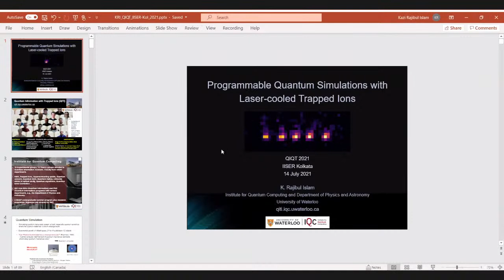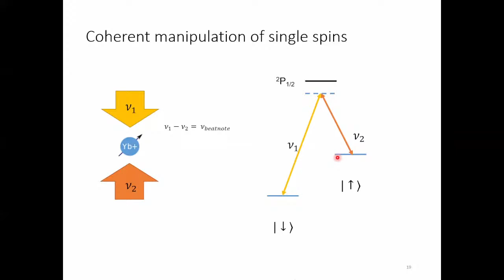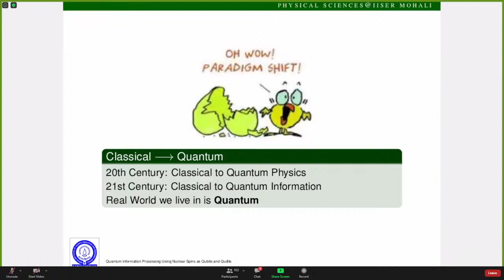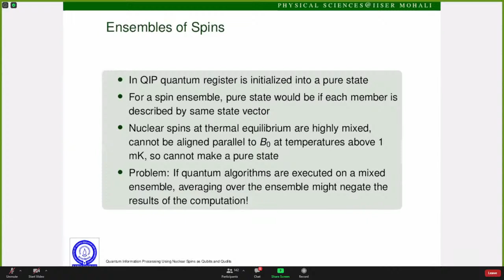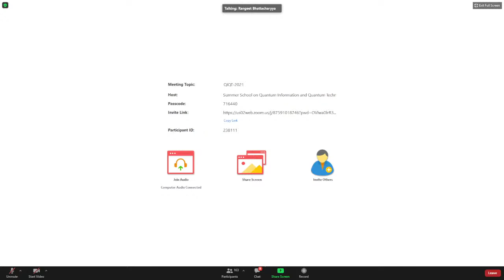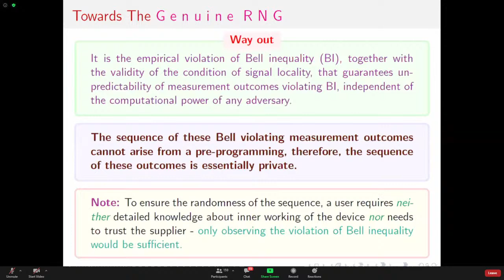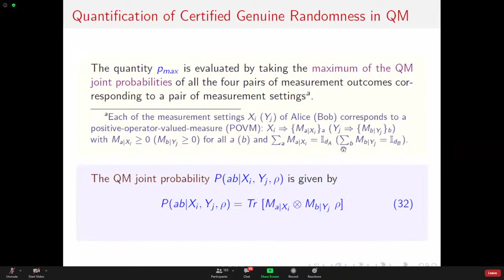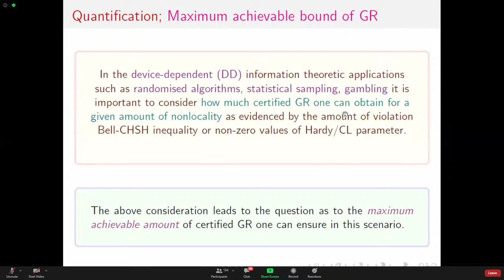Programmable Quantum Simulations with Laser-cooled Trapped Ions, Dr. Kazi Rajibul Islam